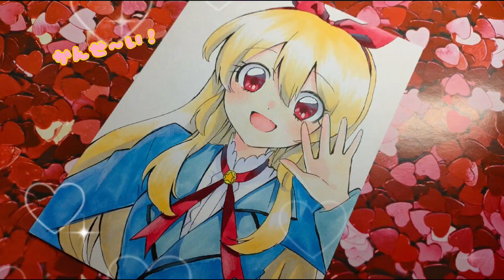［アイカツ！］星宮いちごちゃん描いてみた【軍画茶助🍵🐾】イラスト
アイドルです！ written by マニーラ様
みんなでジャンピング！ written by こばっと様

∞*:;;;∞*:;;;V(=^•ω•^=)v*∞*:;;;∞*:;;;∞*

ふーあー🫡軍画茶助🍵🐾です！
茶助のチャンネルを観てくれてありがとう！
イラストレーター軍人Vtuber！(本業は保育士をしているよ)

動画で描いたイラストや、イベントのイラストを販売しています→

お仕事などのご連絡はこちらからお願いいたします。

デジタルイラスト、アナログイラストどちらもご依頼受け付けております！デジタルアイコンイラストサイズ3000円から〜アナログはハガキサイズ3000円から〜です！

*∞*:;;;∞*:;;;V(=^•ω•^=)v*∞*:;;;∞*:;;;∞*